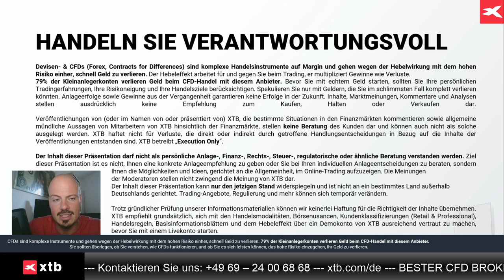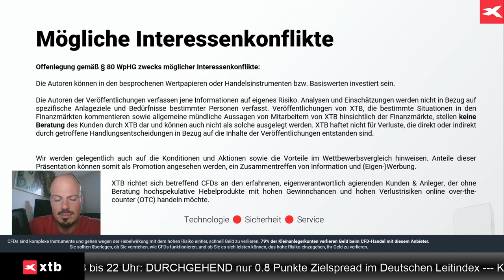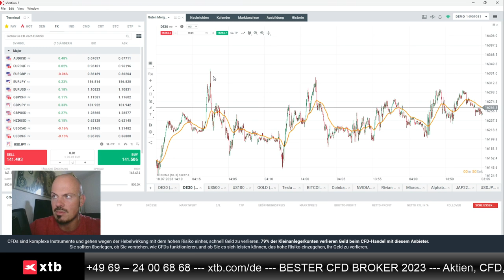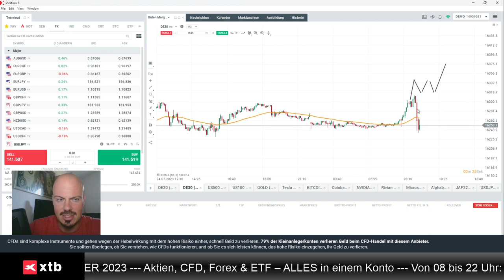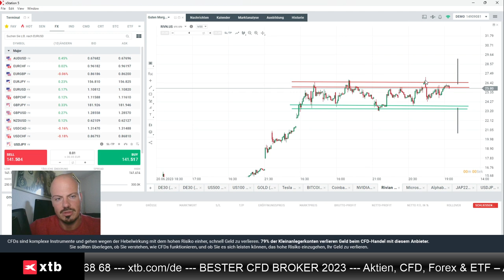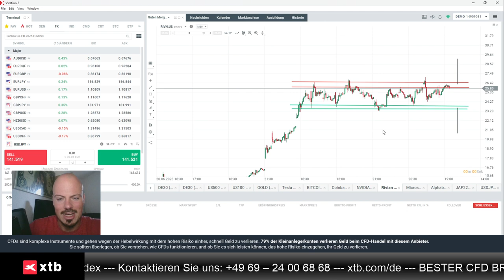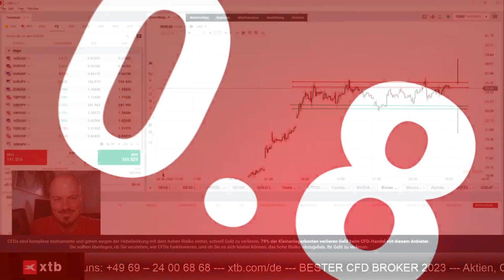Dax im Fokus - nerviges Bild - Ausbruch erwünscht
Jens Klatt von XTB Deutschland betrachtet die derzeitige Seitwärtsrange im Dax, und fragt sich: "Was wollen wir sehen, damit ein Bruch über 16.300 im Dax nachhaltig ist?